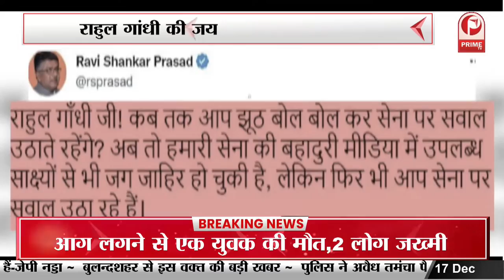सेना पर Rahul के बयान से सियासी बवाल, BJP का Rahul Gandhi पर पलटवार || Prime Tv